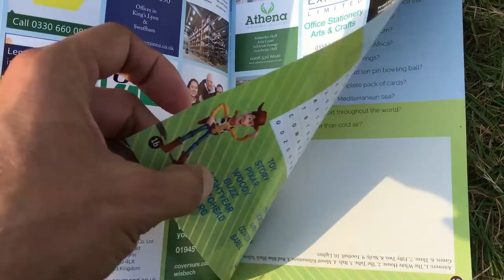South Wootton Beer Festival 2019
A short video from this event.

Start: 24th August, 2019 at 12:00pm
End: 25th August, 2019 at 11:00pm

Location: South Wootton Green, South Wootton, King's Lynn, PE30 3HW